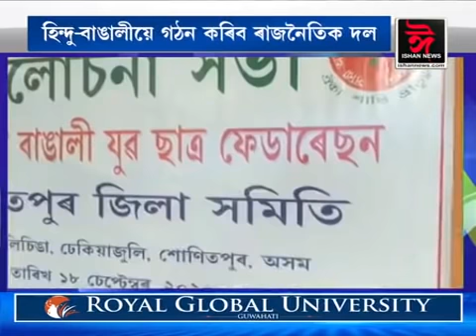হিন্দু বাঙালীয়ে গঠন কৰিব ৰাজনৈতিক দল। অক্টোবৰত নতুন দল গঠনৰ ইংগিত অসম বাঙালী যুৱ ছাত্ৰ ফেডাৰেচনৰ।